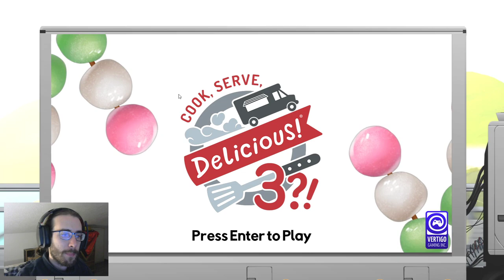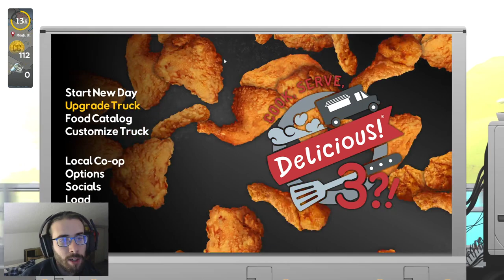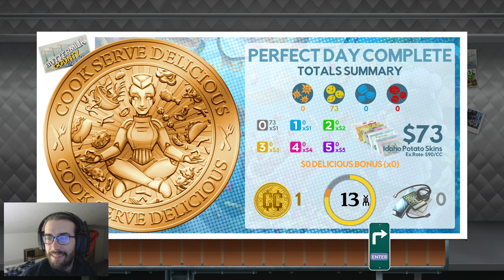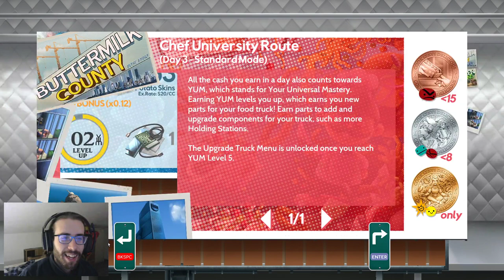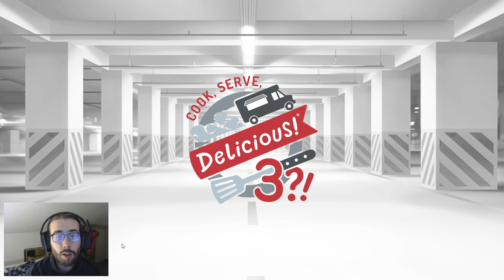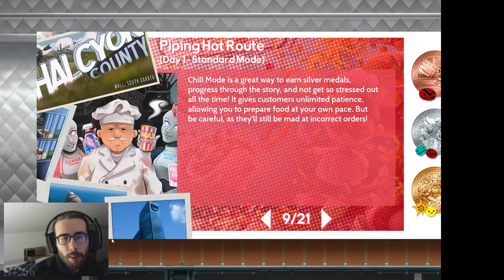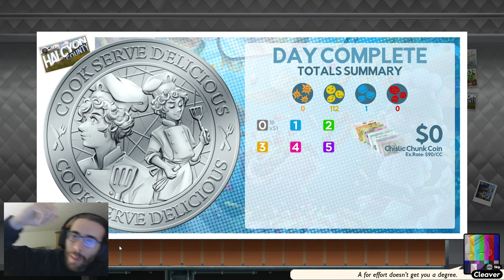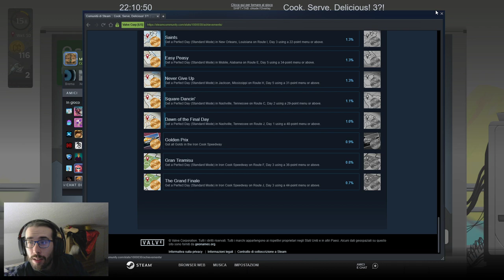Achievement! - Cook Serve Delicious 3!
Quarta serata, con tre achievement sbloccati e un finale di grande sfida!